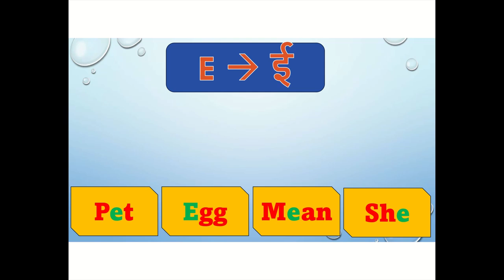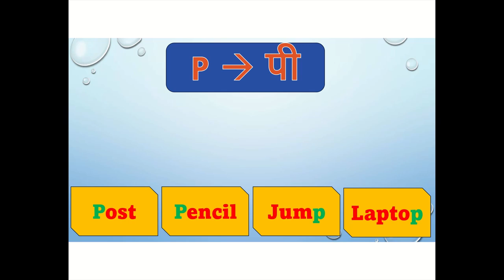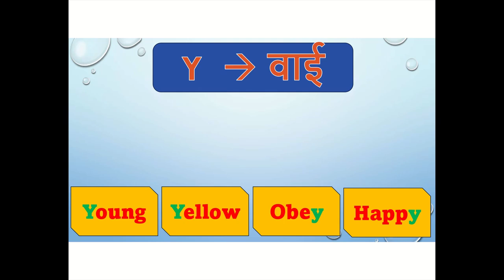Phonics with Examples | Fun Learning for Kids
Unlock the world of phonics with fun examples! 🐾 This exciting video is perfect for primary school students to learn the sounds of letters with easy-to-understand examples featuring animals. From “A” for Alligator to “Z” for Zebra, each phonics sound is brought to life with vibrant pictures and playful examples. Phonics helps kids improve their reading and speaking skills while having fun!

🎯 What You’ll Learn:

The sound of each letter of the alphabet
Animal names starting with each letter
Easy examples to help with reading